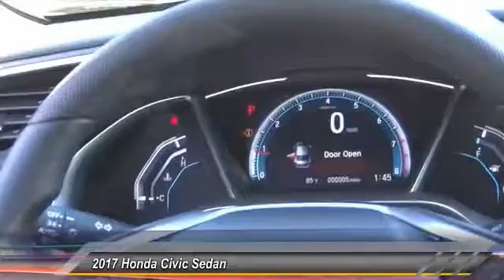2017 Honda Civic Sedan Pasadena Los Angeles Glendale Alhambra Cerritos Orange County 170684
2017 Honda Civic Sedan EX CVT

HONDA OF PASADENA IS A NEW AND USED HONDA DEALERSHIP PROUDLY SERVICING LOS ANGELES, PASADENA, GLENDALE, ALHAMBRA, CERRITOS, & ALL NEARBY CITIES. THIS GRAY 2017 Honda CIVIC SEDAN IS EQUIPPED WITH A Engine: 2.0L I-4 DOHC 16-Valve i-VTEC, TRANSMISSION, AND RECEIVES AN ESTIMATED 31 City/40 Hwy MPG. CONTACT HONDA OF PASADENA TO SCHEDULE A TEST DRIVE AND TAKE THIS 2017 Honda CIVIC SEDAN HOME TODAY, OR VISIT OUR SHOWROOM CONVENIENTLY LOCATED AT 1965 E. FOOTHILL BLVD, PASADENA, CA 91107. STOCK #: 170684 | 2017 Honda Civic Sedan EX CVT 2017 Honda CIVIC SEDAN EX CVT Stock #: 170684 | VIN: 2HGFC2F74HH509891 | 2017 Honda Civic Sedan EX CVT Honda of Pasadena AT HONDA OF PASADENA, OUR GOAL IS TO SELL THE BEST VEHICLES AT THE LOWEST PRICES AND TREAT OUR CUSTOMERS WITH RESPECT. AS A CALIFORNIA HONDA DEALER, WE BELIEVE WHEN YOU CHOOSE HONDA OF PASADENA YOU ARE MAKING THE RIGHT CHOICE.